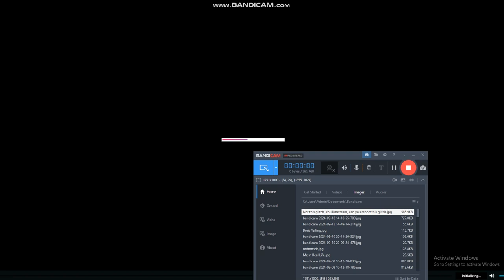How To Make Your Characters Run In Your Goanimate And Vyond Videos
Here Are The Easy Steps!
Step One: Go To The Video Maker
Step Two: Select A Scene
Step Three: Select The Character
Step 4: Go To The Toggle Movement ON/OFF In Your Character Or Prop
Step 5: Make It Run
That Is All For The Tutorial